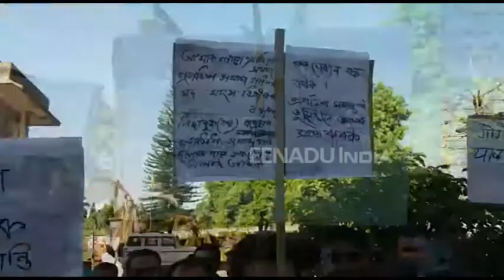অসামাজিক কাৰ্য-কালাপ বন্ধৰ দাবী চিৰাঙৰ সাতটা সংগঠনৰ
কাজলগাঁওস্থিত এবছুৰ জিলা কাৰ্য্যালয়ত অনুষ্ঠিত হয় চিৰাঙৰ সাত ছাত্ৰ সংগঠনৰ যৌথ সংবাদ মেল । পৰম্পৰাগত অনুষ্ঠানসমূহত প্ৰচলিত জুৱা,মদ তথা অন্যান্য অসামাজিক কাৰ্য্যলকলাপৰ বিৰোধিতাৰে অনুষ্ঠিত এই সংবাদমেলৰ সমান্তৰালকৈ জুৱা খেলা, চাকি জ্বলাই সমাজৰ পৰা কু-কাৰ্য সমূহ আঁতৰ কৰাৰ বাবে চৰকাৰক দাবী জনায় সংগঠনকেইটাই ।